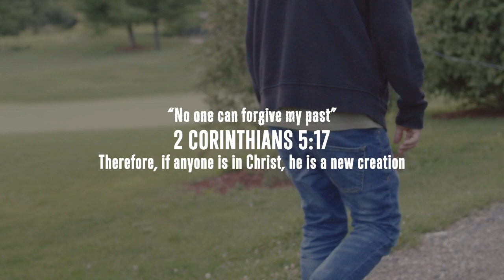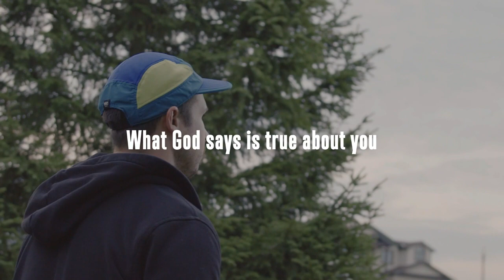Jeremiah Series Week Two - Don't Believe the Lies!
It seems hard to know who to believe in today's culture, so how do we know who is telling the truth? God's truth is crucial to what Christian's believe. Join us for week two of our sermon series looking at the life of Jeremiah.